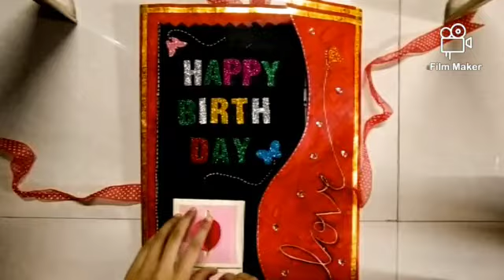Handmade birthday card tutorial 🌈😊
It's a handmade birthday card tutorial for an idea to the beginners.